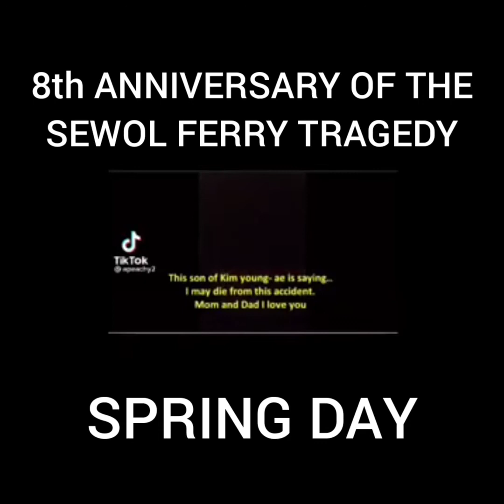8th ANNIVERSARY OF THE SEWOL FERRY TRAGEDY || SPRING DAY APRIL 16,2014 😢❤